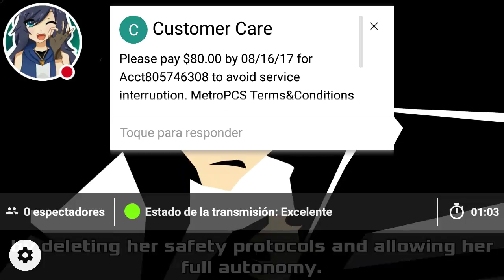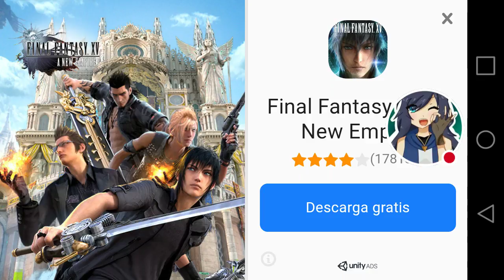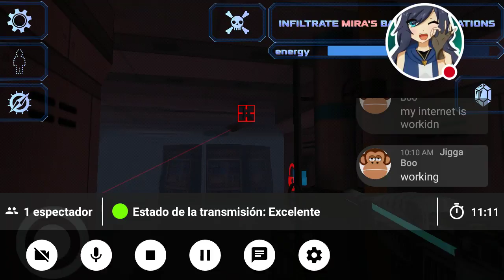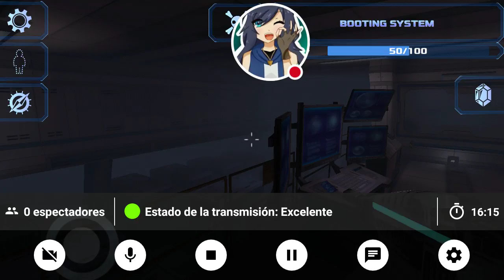Mi transmisión continua de Dead Ringer: Fear Yourself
Mírame jugar Dead Ringer: Fear Yourself.